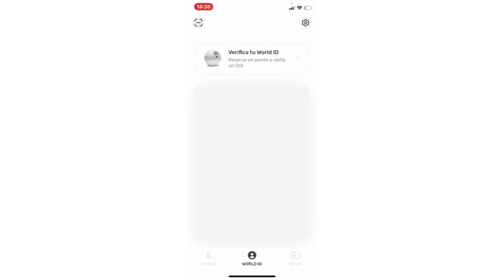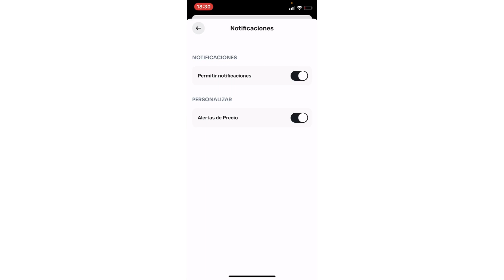Como Activar las Notificaciones de Worldcoin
Si deseas estar al tanto de todas las novedades y actualizaciones de Worldcoin, activar las notificaciones es una excelente manera de hacerlo. Aquí te mostramos cómo activar notificaciones en Worldcoin paso a paso.

Pasos para Activar Notificaciones en Worldcoin

1. Abrir la Aplicación:
   - Instrucción: Primero, abre la aplicación de Worldcoin en tu dispositivo móvil. Asegúrate de estar usando la versión más reciente de la aplicación para evitar cualquier problema técnico.

2. Acceder a Configuración:
   - Instrucción: Una vez dentro de la aplicación, busca el ícono de configuración o ajustes. Este ícono generalmente se encuentra en la esquina superior derecha de la pantalla o en el menú principal.

3. Navegar a Notificaciones:
   - Instrucción: Dentro del menú de configuración, selecciona la opción de “Notificaciones”. Aquí podrás gestionar todas las alertas que deseas recibir.

4. Activar Notificaciones:
   - Instrucción: Para activar las notificaciones de Worldcoin, asegúrate de que los interruptores o casillas de verificación estén en la posición “Activado” o “Encendido”. Esto permitirá que la aplicación te envíe alertas y actualizaciones.

5. Personalizar Notificaciones:
   - Instrucción: Si deseas un control más detallado, busca opciones adicionales para personalizar qué tipos de notificaciones quieres recibir (por ejemplo, transacciones, promociones, alertas de seguridad).

6. Permisos del Sistema:
   - Instrucción: Es posible que también necesites habilitar permisos de notificación en la configuración de tu dispositivo. Ve a “Configuración” después “Aplicaciones” ahora a “Worldcoin” y “Notificaciones” y asegúrate de que las notificaciones estén permitidas.

Preguntas Frecuentes

- ¿Cómo activar notificaciones Worldcoin si no me aparecen en la configuración?
  - Verifica que has descargado la versión oficial de la aplicación y que no tienes restricciones de permisos en tu dispositivo. Si el problema persiste, intenta reinstalar la aplicación.

- ¿Cómo activo notificaciones de Worldcoin en un dispositivo iOS?
  - Sigue los mismos pasos mencionados arriba. Adicionalmente, ve a “Ajustes” en tu iPhone, selecciona “Notificaciones”, busca Worldcoin y asegúrate de que las notificaciones estén habilitadas.

- ¿Cómo puedo activar notificaciones de Worldcoin si uso un dispositivo Android?
  - Abre la aplicación de Worldcoin, ve a configuración y activa las notificaciones. Luego, en la configuración de tu dispositivo Android, asegúrate de que las notificaciones estén habilitadas para Worldcoin.

Conclusión

Activar las notificaciones en Worldcoin es sencillo y te permitirá mantenerte informado sobre todas las actividades y actualizaciones importantes. Siguiendo estos pasos, podrás asegurarte de no perderte ninguna noticia o alerta relevante. Ahora que sabes cómo activar notificaciones de Worldcoin, puedes disfrutar de una experiencia más completa y segura en la plataforma.